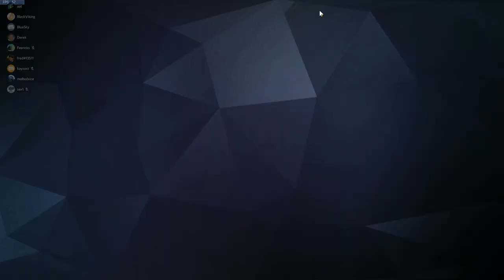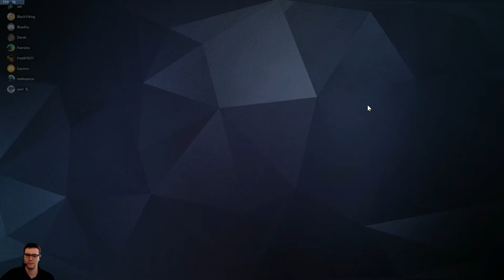AHGL Fall Overwatch: Week 2, Instagrav vs Lootbox